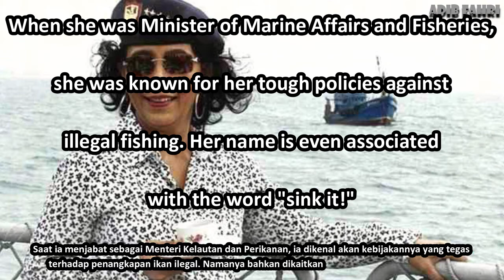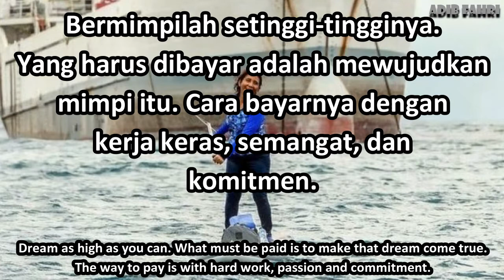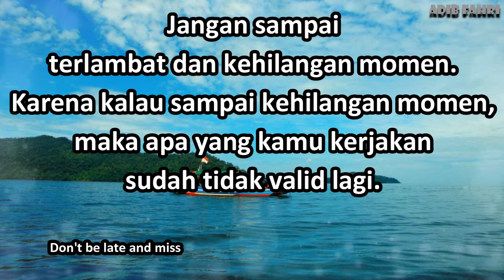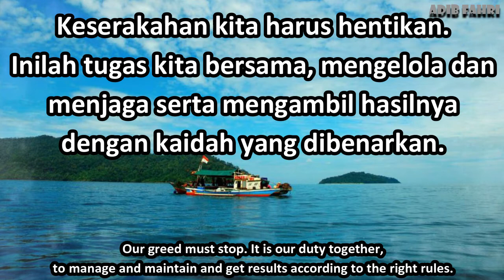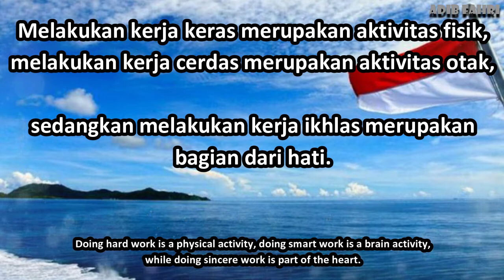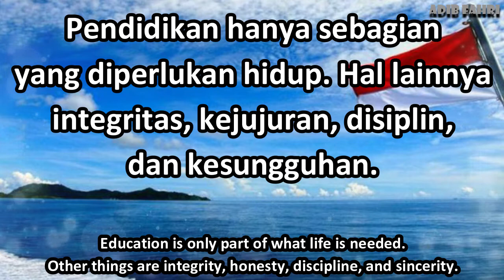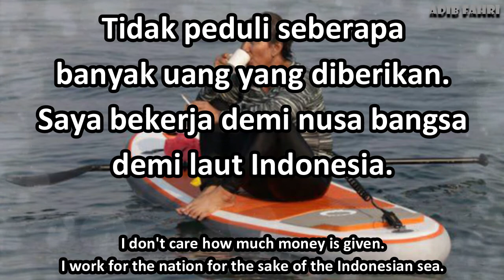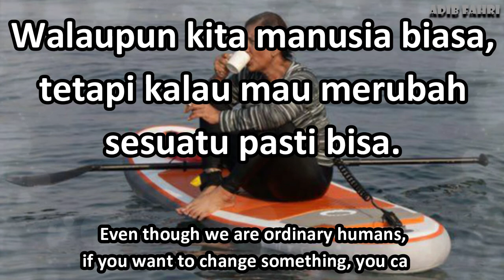SUSI PUDJIASTUTI Best Quotes & Motivational Words In English & Bahasa Indonesia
Dr. (HC) Susi Pudjiastuti, born in Pangandaran, January 15, 1965 is a former Minister of Marine Affairs and Fisheries from the 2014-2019 Working Cabinet who is also the owner and president director of PT ASI Pudjiastuti Marine Products, exporter of fishery products and PT. ASI Pudjiastuti Aviation or Susi Air flights from West Java. When she was Minister of Marine Affairs and Fisheries, she was known for her tough policies against illegal fishing. Her name is even associated with the word "sink it!" which refers to the punishment of drowning illegal foreign vessels in Indonesian waters. These efforts eventually paid off; Research published in the journal Nature shows that Susi's aggressive policies against illegal fishing have reduced her fishing effort by 25% and has the potential to increase catches by 14% and profits by 12%. Source

Mohon di koreksi jika ada kesalahan tata bahasa, pengucapan atau hal lain dalam video saya. 👇 Komentar, kritik & saran yang membangun akan sangat di apresiasi. THANKS 😊🙏